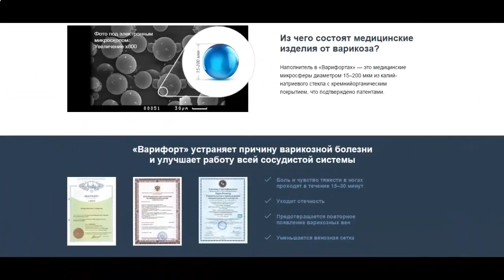Подушка варифорт цена в украине!